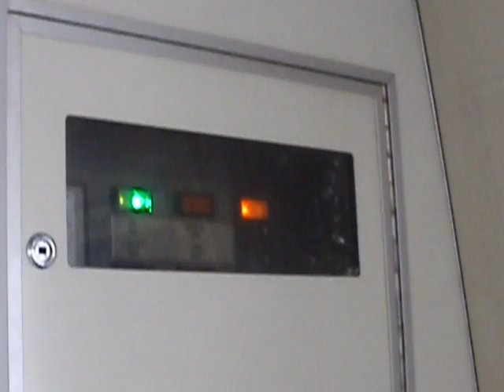[Miscouplement Exclusive]Train ride of 215/226 from Lakeside to Boon Lay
Taken on 11/06/10 , 8.50am. Miscoupled train on EWL!